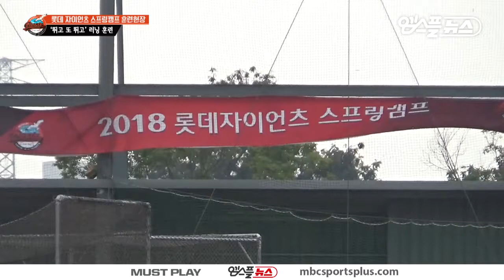【KBO Spring Camp】 Lotte Giants ' pitching staff Run, Run, Run!